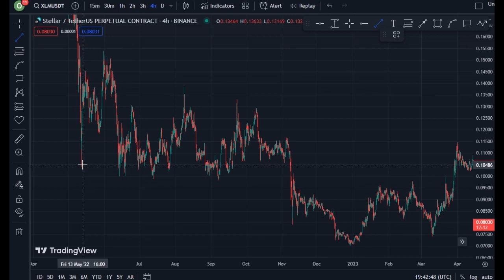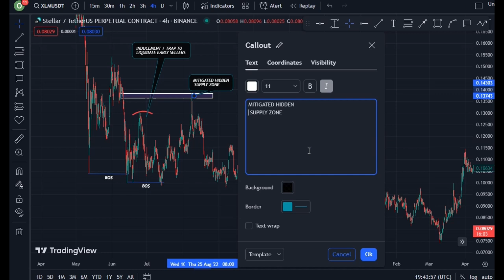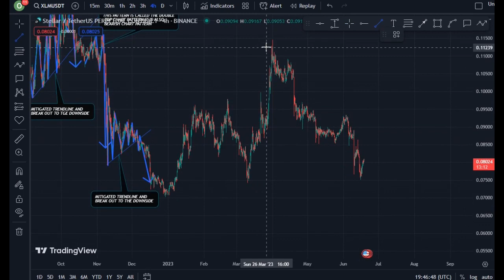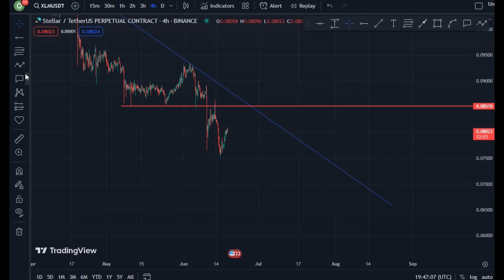REVEALING STELLAR COIN TECHNICAL DAILY PRICE PREDICTION || XLM CRYPTO NEWS UPDATE LIVE!